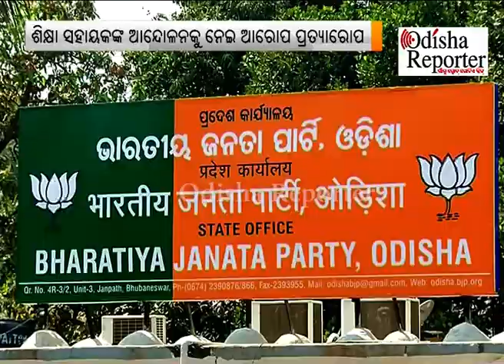ଶିକ୍ଷା ସହାୟକାଙ୍କ ଆନ୍ଦୋଳନକୁ ନେଇ ଆରୋପ ଓ ପ୍ରତ୍ୟାରୋପ